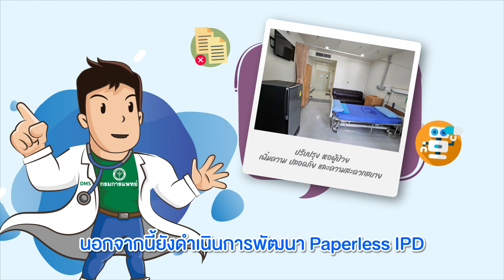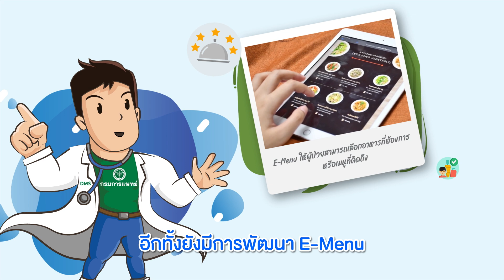พี่หมอขอแชร์ EP5 : เพราะทุกคนคือ VIP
พี่หมอขอแชร์...
เรื่องราวดี ๆ จากนโยบายยกระดับความสำคัญของคนไข้ ต้องการให้ทุกคนเป็น VIP ที่มาจาก...
Value Added ซึ่งหมายถึง การมีบริการใหม่ๆ เสริมเข้ามาในการดูแลคนไข้
Impression ซึ่งหมายถึง การสร้างความประทับใจให้ประชาชนที่เข้ารับบริการ
Professional ซึ่งหมายถึง การดูแลประชาชนอย่างมืออาชีพ
โดยพัฒนาศักยภาพสถานพยาบาลให้บริการแบบ “VIP สะดวก ปลอดภัย และทันสมัย” เพื่อผู้เข้ารับบริการทุกคน

ด้วยความปรารถนาดีจาก